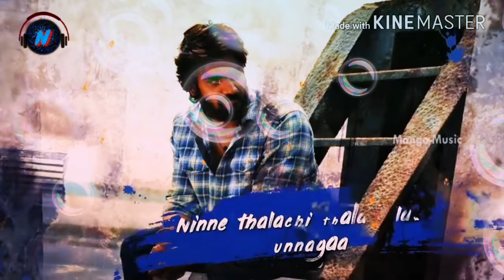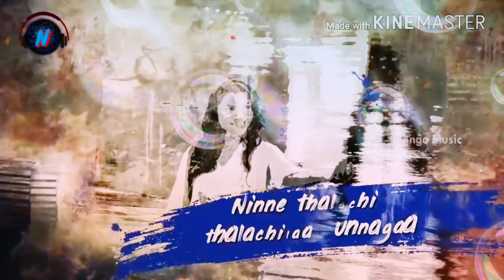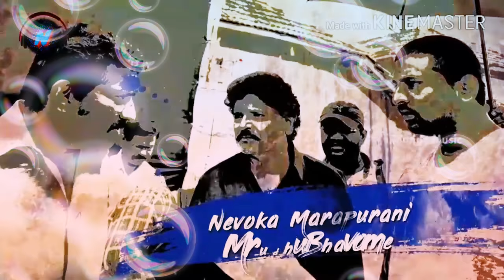RX_100_ Pillaa Raa Full Song Lyrical Vocal Covered by NAGESH NANI Movie_Songs___Anurag_Kulkarni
Pillaa Raa Full Song Lyrical Vocal Covered by NAGESH NANI  AND ORIGINAL FROM  RX_100_Movie_Songs___Anurag_Kulkarni___Chaitan LYRICS FROM MANGO MUSIC